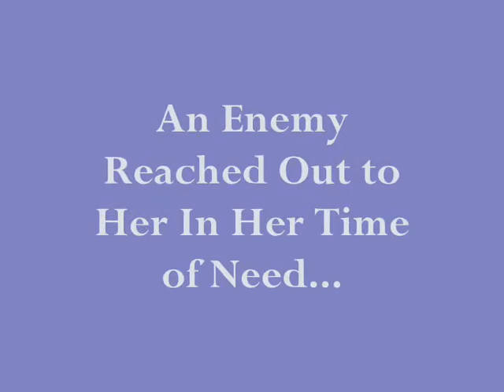DAYS Blog Promo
DAYS Blog/Fan Fic for Kate and Brady.